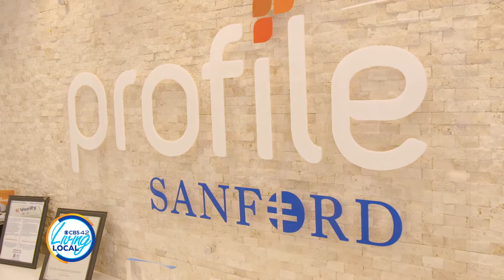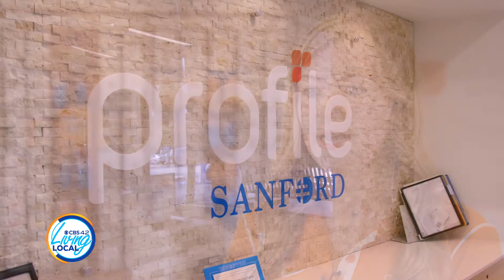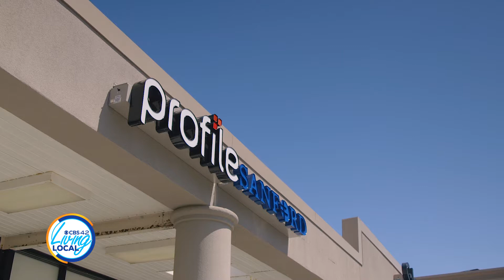Profile by Sanford